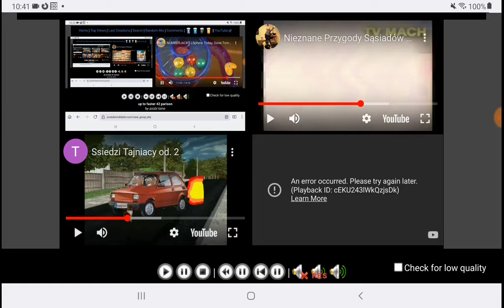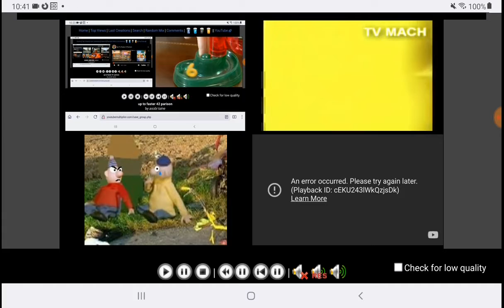February 13, 2022